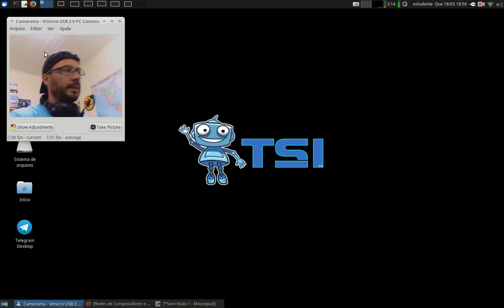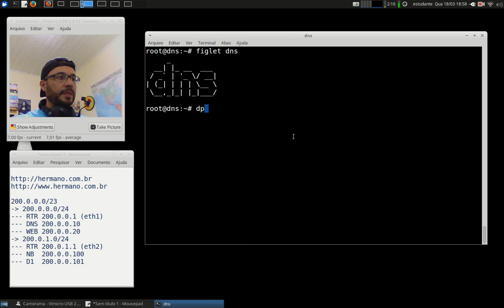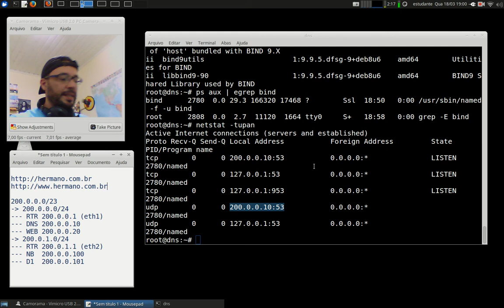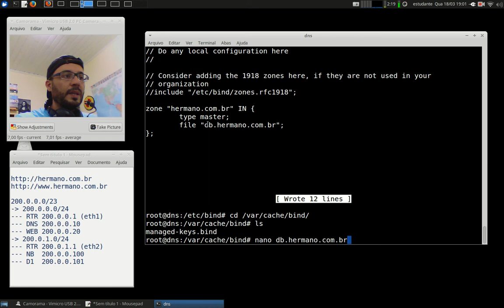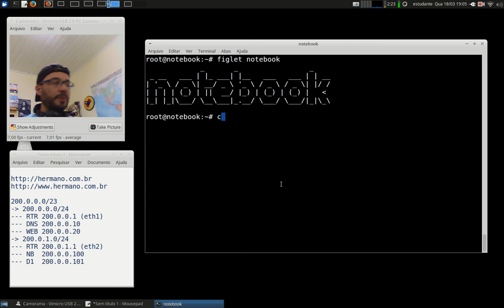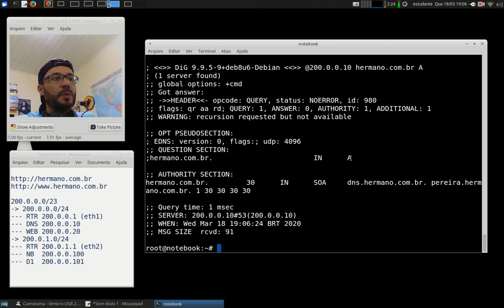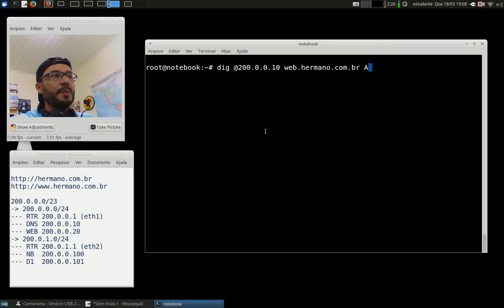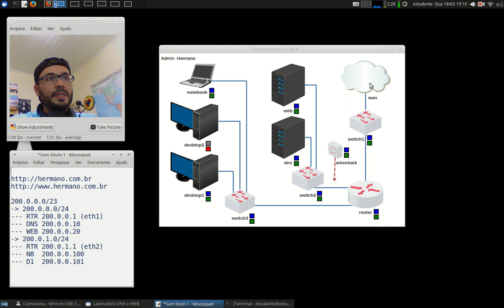Redes 2 - APNP 01b - DNS e WEB (configuração básica bind)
Capa:
Título: DNS e WEB (configuração básica bind)
Prof. Hermano Pereira
Em 18/03/2020

-x-x-x-x-

Documentos oficiais

Vídeos